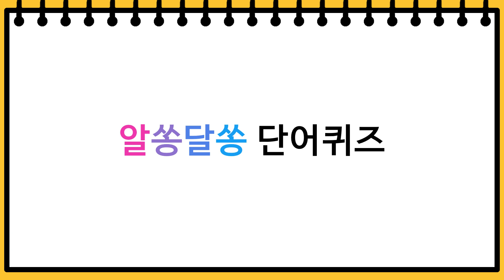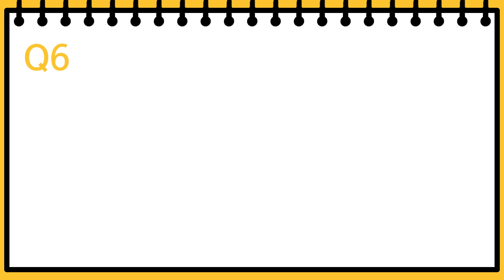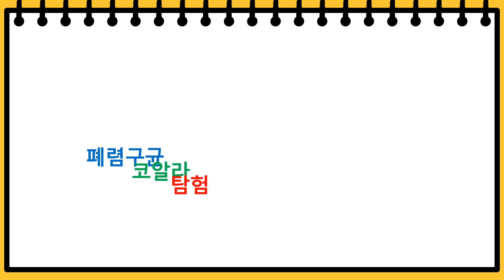[숨은 단어 찾기] 7문제 모두 맞히면 당신은 두뇌건강 1등입니다!! 눈운동과 두뇌운동을 한번에 하기!!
1. 맞춘 문제 개수를 댓글로 알려주세요!!
3. 알람 설정도 해주시면 새로운 영상을 바로 보실수 있습니다.
4. 오늘도 꿀잼퀴즈방 과 함께 즐거운 시간되세요